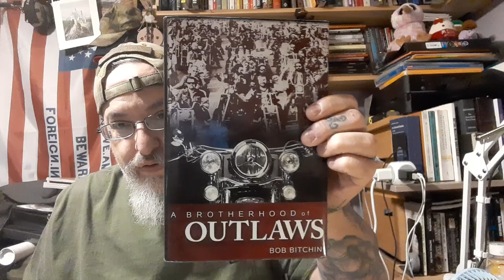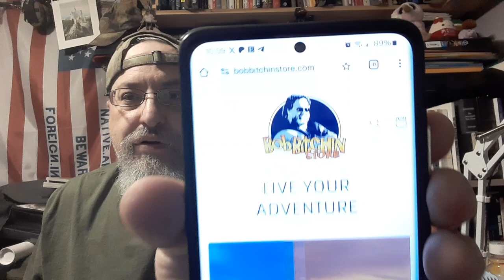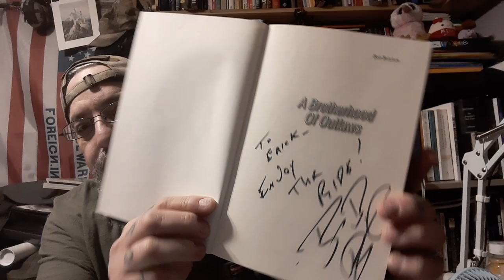A Brotherhood of Outlaws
A Brotherhood of Outlaws by Bob Bitchin.
This is the first book in a three part series. Mr. Bitchin is currently working on the third book, and it will be out soon!